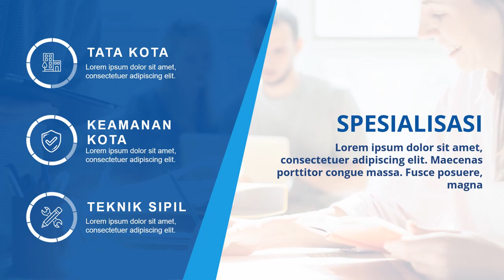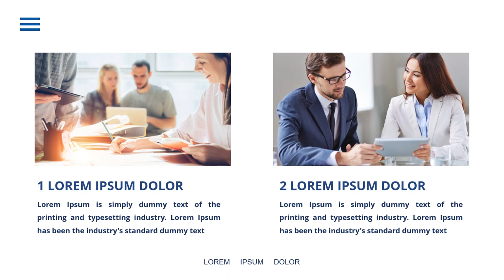Jasa Video Promosi, Video Marketing, Video Penjualan di Aceh Besar, Aceh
Jasa Video Promosi, Video Marketing, Video Penjualan di Aceh Besar, Aceh. Harus diakui bahwa pemasaran berbasis digital menjadi alternatif pilihan yang sangat efektif.